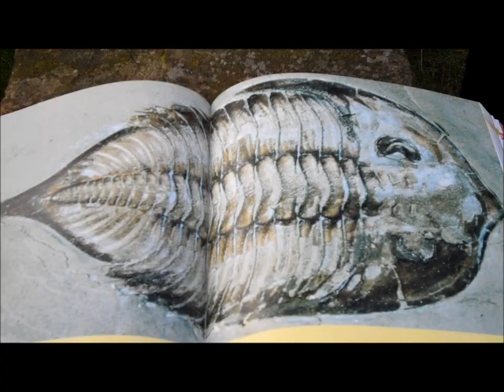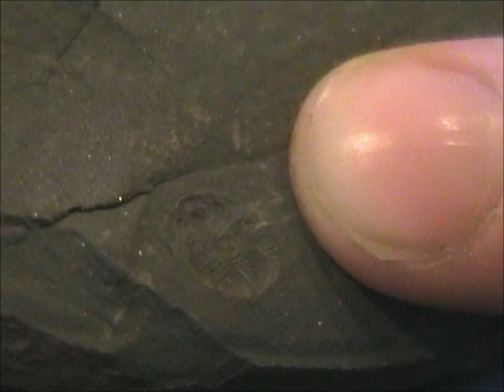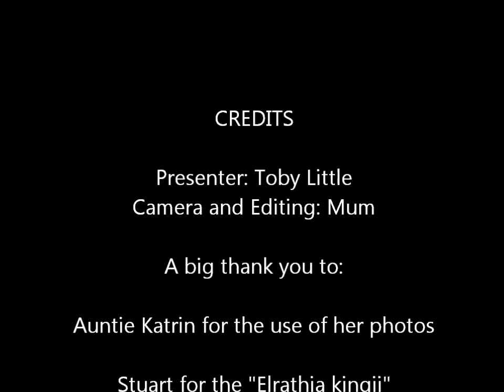Fossil Friends TV - Trilobites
"Fossil Friends" is my son's website, and after seeing other "documentaries" on YouTube, he wanted to do his own. We researched together, filmed together, then I did the editing according to his wishes. We hope we don't have any facts wrong! Toby wants to get other children interested in fossils, you can see his We hope you know children who might enjoy his first video.
The video is under creative commons - please feel free to share/use it, but it would make Toby's day if you could let him know via his website that somebody is enjoying it.